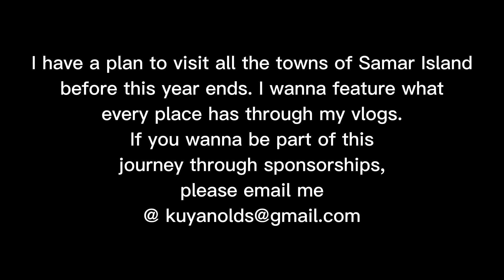Mala Mamasapnong Pag Tawid papunta ng Suluan Island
On December 10, 2022, we visited one of the most pristine Islands in Eastern Samar, the Suluan. This is our way of going to that place. Hindi pala ganun kadali pag off season.